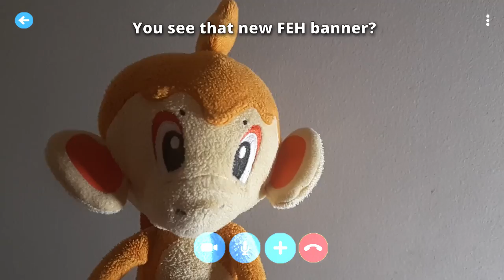Shadows of Valentia fans when the new FEH banner dropped... (Book V Mid: Nott and More!)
Yeah baby! We've been waiting such a long time!

After the large amount of dislike the recent Bridal banner brought towards SoV fans much turmoil, with the addition of Bridal Catria. Shadows of Valentia fans are finally given a break and sleuth of justice as we are given a brand new FEH banner starring fan favourite characters like: Zeke, Tatiana, Luthier and Fernand! Palla too, I guess. After waiting for such a long time, Fire Emblem Heroes has finally blessed us Shadows of Valentia fans with this new banner!